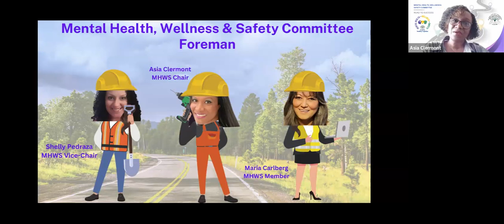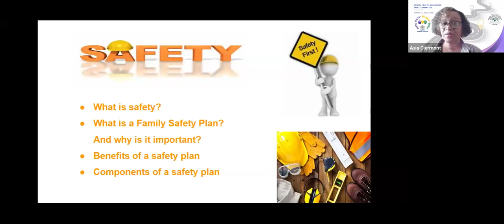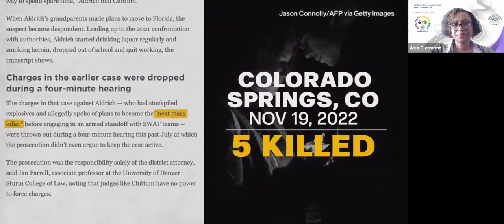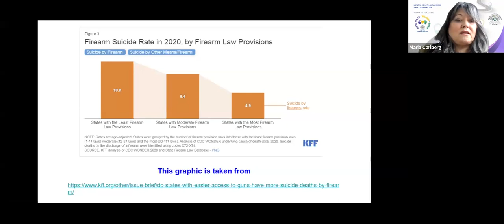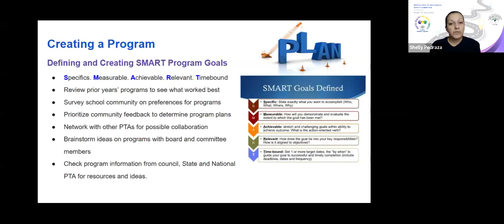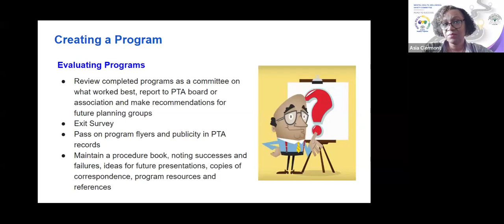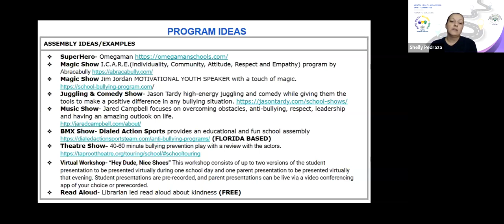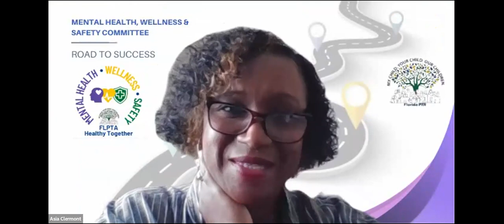Road to Success - 4/19 @ 7 PM - Safety